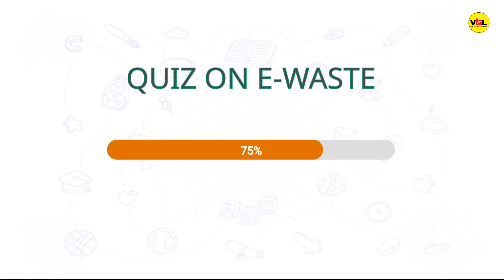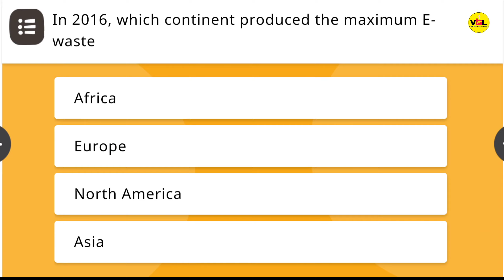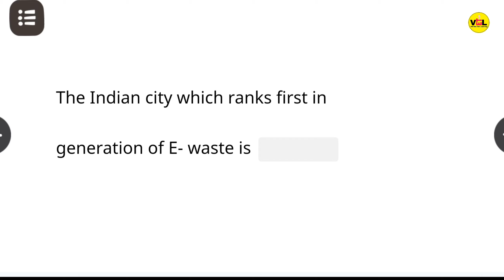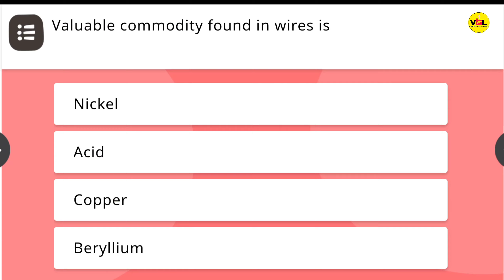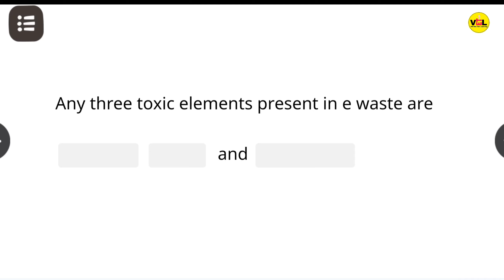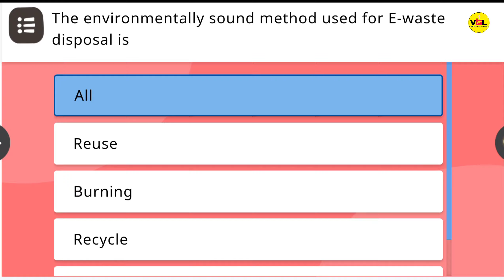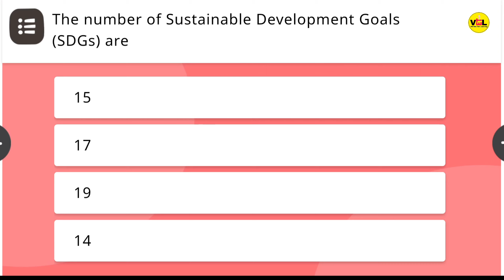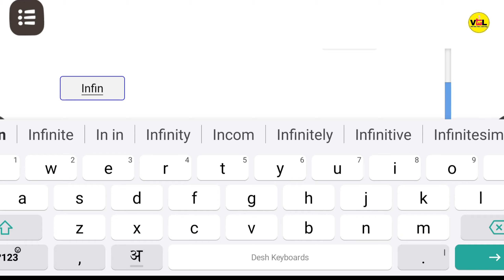Diksha training e-Waste Management Quiz answers in English|| e-Waste Management Quiz got full marks.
E- wate management Quiz Answers | DIKSHA COURSE : E -Waste Management Module| NISHTHA / Diksha training | Online teacher training |

Link for How to Register and login on DIKSHA aap and how to update DIKSHA profile (Full detail in Hindi)

Link for NISHTHA on DIKSHA online training, phase 2nd and 3rd started soon.

We need your support, share these videos. This channel is yours, we are working for you.